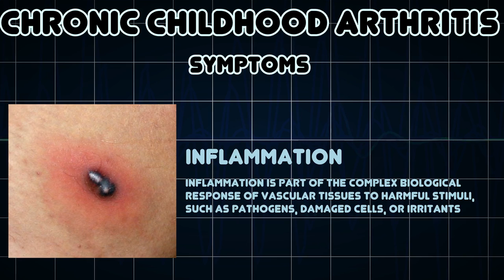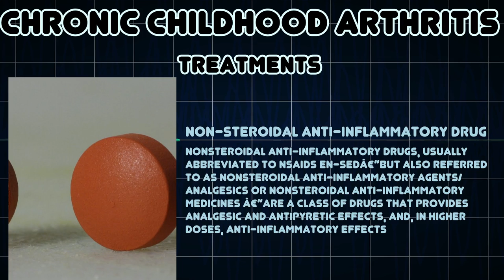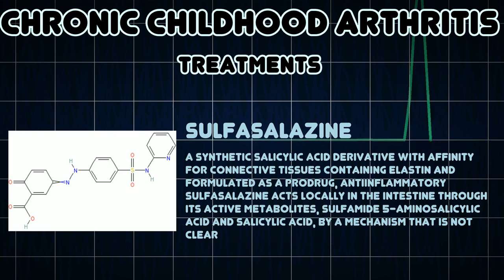Chronic Childhood Arthritis (Medical Condition)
Symptoms, risk factors and treatments of Chronic Childhood Arthritis (Medical Condition)

Juvenile idiopathic arthritis, also known as juvenile rheumatoid arthritis, is the most common form of arthritis in children and adolescents